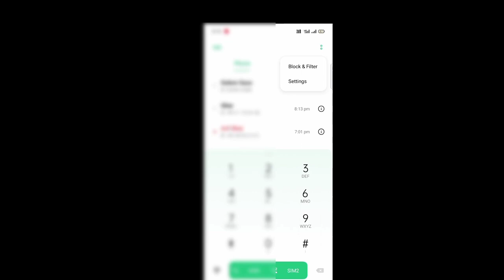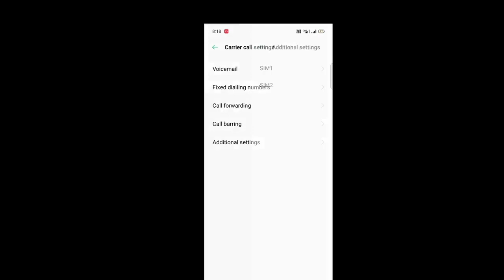call wedding setting How to call wetting Active करे wetting call stat kaise kare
your.Queries

call waiting activate kaise karte hain
call waiting setting kaise karte hain
Apne number per waiting call start karen
waiting call setting kaise karte hain